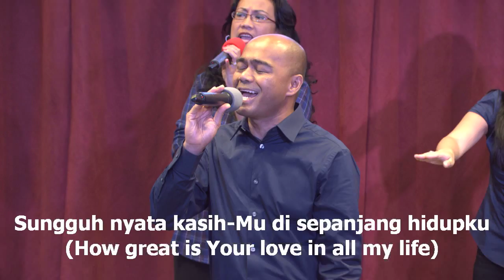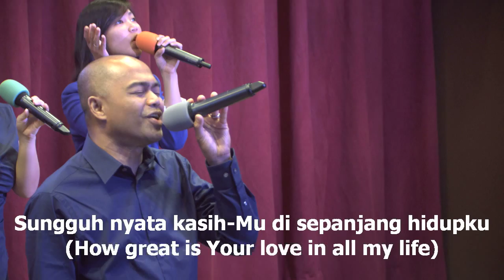Sungguh Nyata, worship led by Efraim Tamba